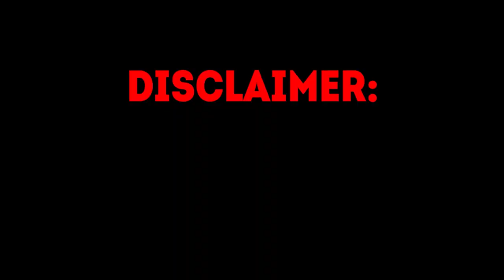STREAMERS BIGGEST WINS ON SLOTS | WATCHGAMESTV, XPOSED, CLASSYBEEF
Hey, check out this selection of the biggest wins on slots from WarchGamesTV, Xposed and ClassyBeef! Watch those steamers live on kick:
Kick - WatchGamesTV
Kick - ClassyBeef
Kick - Xposed